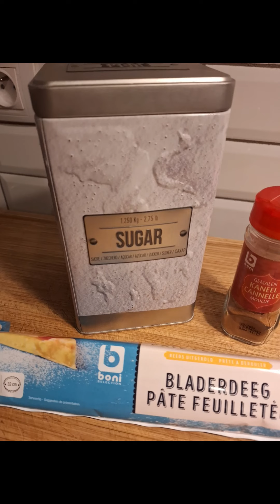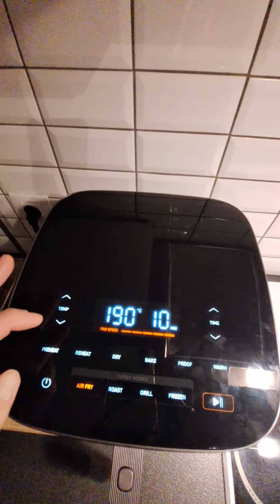Cosori turbo blaze feuilletés à la cannelle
FACEBOOK 1 : AirFryer recettes au quotidien trucs & astuces everyday recipes tips tricks
FACEBOOK 2 : Ninja AirFryer Dual Zone et FlexDrawer Europe, partage de recettes
INSTAGRAM & TIKTOK : benjiairfryer benji air fryer